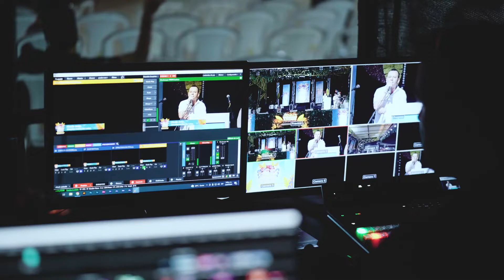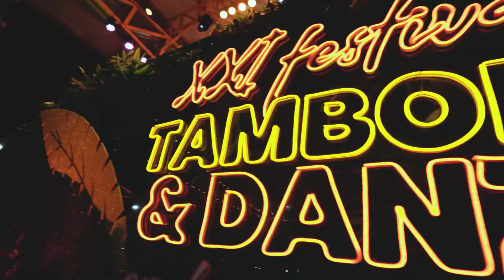Resuena el XXI Festival de Tambores & Danzas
Hicimos una recopilación de los mejores momentos que se vivieron durante el primer día del Primer Festival Multicultural de la Tambora y el XXI Festival de Tamboras y Danzas en Hatillo de Loba, Bolívar.
Todos los grupos se esforzaron para brindar un excelente espectáculo que dejó muy buenas sensaciones y llenos de alegría a todos los asistentes.